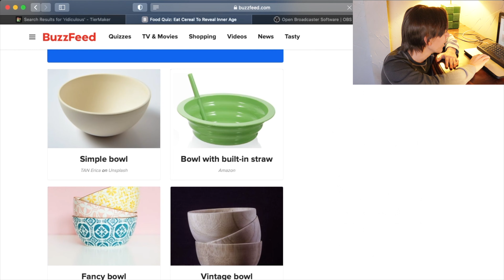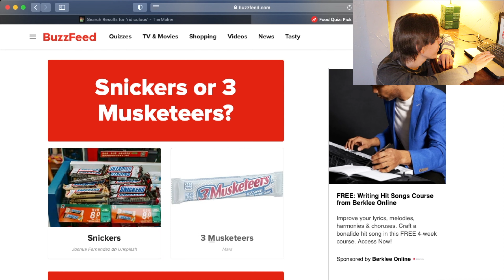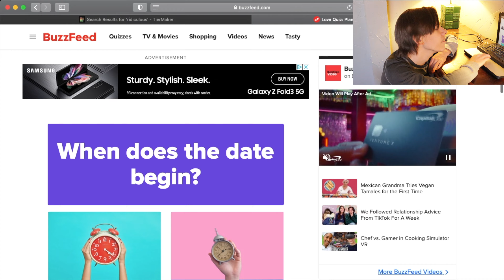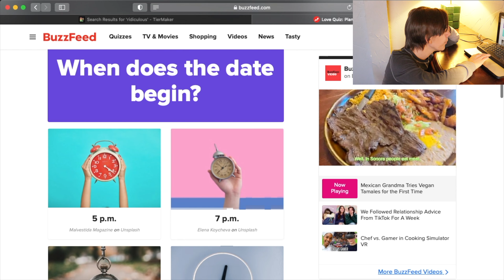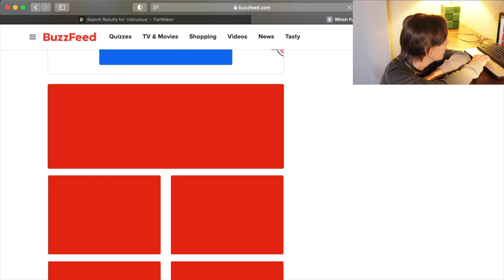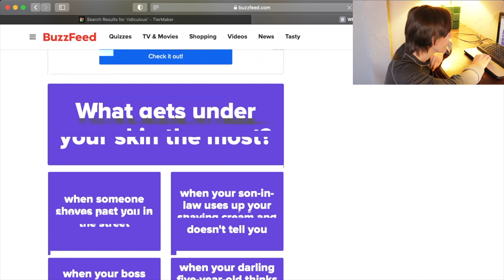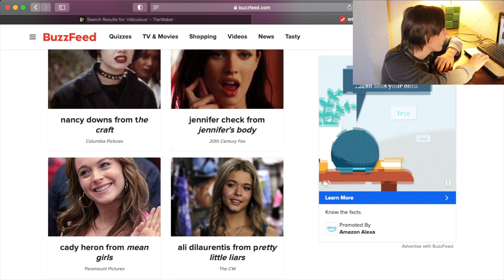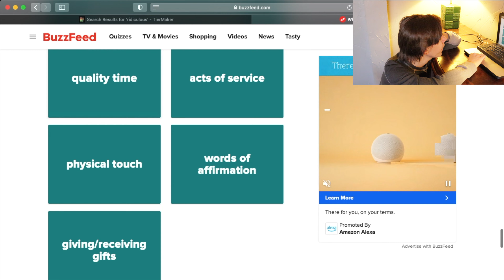buzzfeed quizzes are kinda dumb tbh...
Today we delve into the weird world of BuzzFeed Quizzes cause it's my channel and I wanted to, so there.

Snap: samuelbollinger